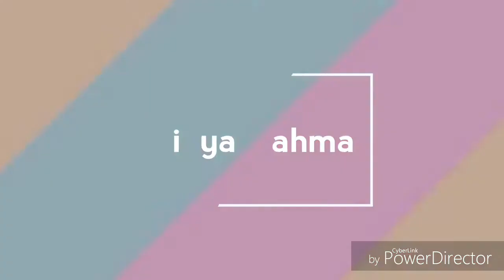Gantungan kunci kuda laut bahan kain flanel dengan pola gratis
cara membuat Gantungan kunci kuda laut dari kain flanel eps 80

Untuk mendapatkan pola GRATIS nya WhatsApp ke 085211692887